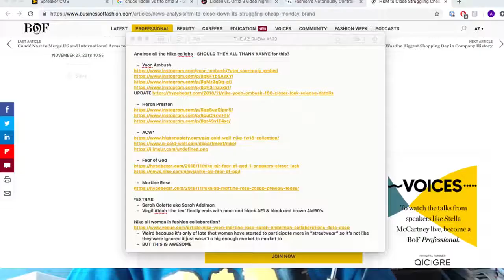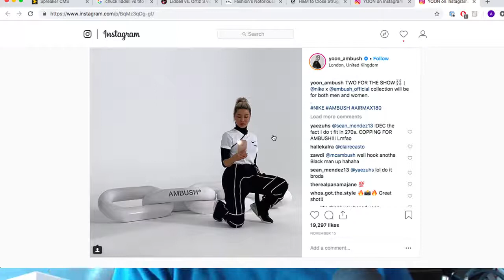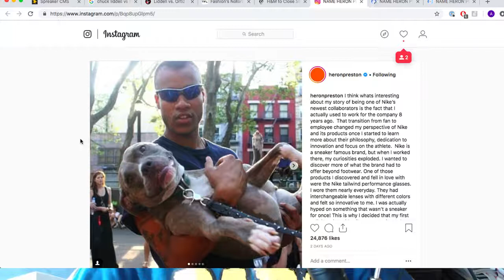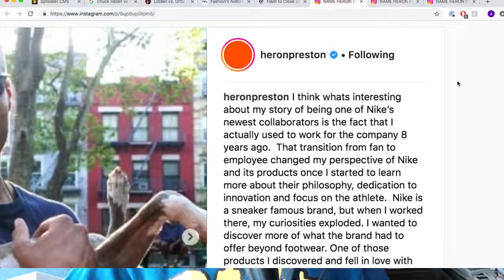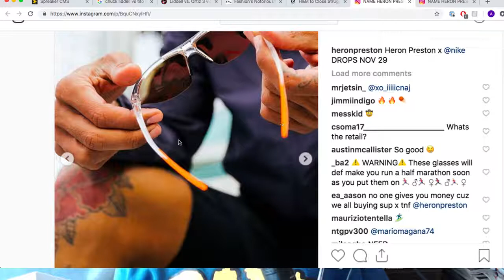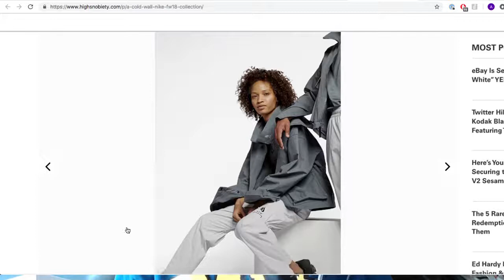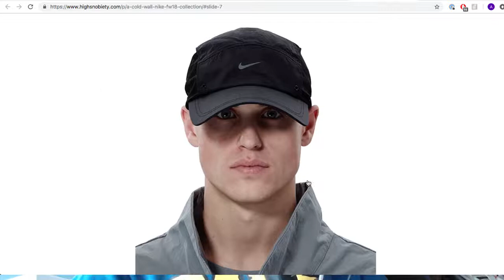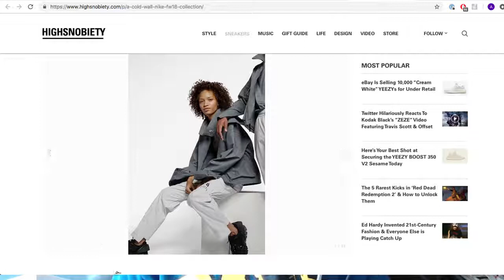NIKE COLLABORATIONS WITH YOON, HERON PRESTON & MORE!